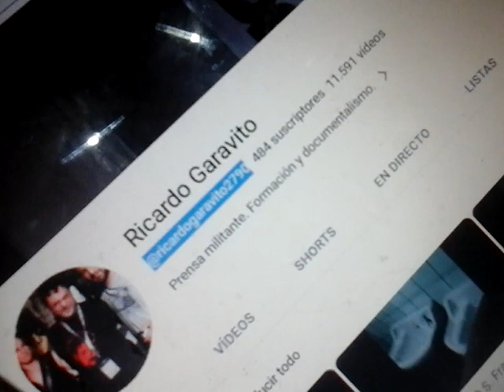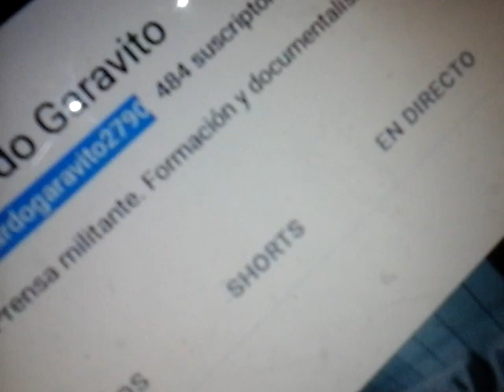Utiliza mis videos, mi cuenta y estamos los dos a la vez n mi canal. ¿Querías evidencias? Mirá.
¿Querías evidencias de que todo lo hacen para robarme n un pacto multipartidario? Pues acá las tenes de sobra.